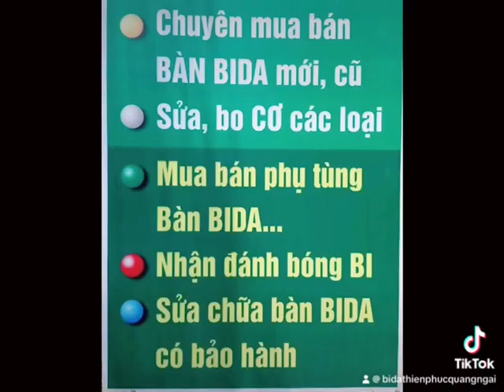Thay vải mặt,vải băng bảo dưỡng bàn cho Clb K93 Bình Đông, Các Clb trên Ba Tơ, Bida Sala Nghĩa Trung